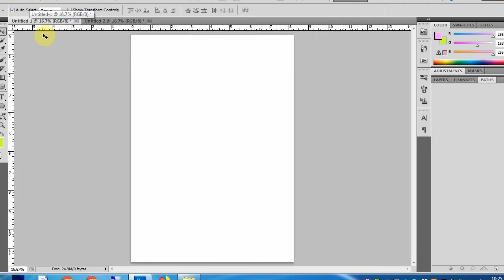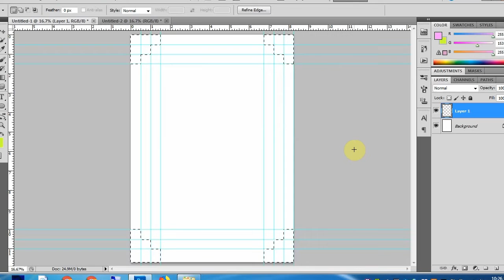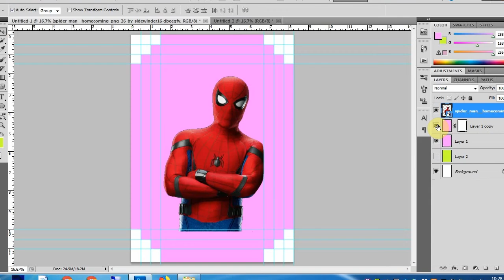how to create frames faster in photoshop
About :
CPGS is a channel where you can see lots of technological videos